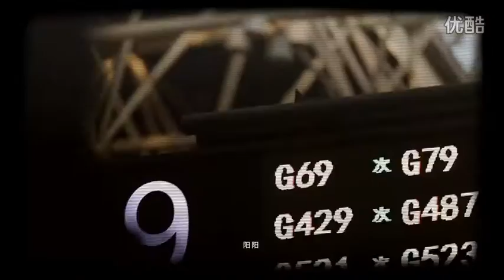The world's largest "LOVE" ! by high-speed rail 7857 km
China high-speed rail running male 7857 km century AD broke the Japanese GPS courtship record “Marry Me”, become the world's largest courtship action. Men on Valentine's day give his girlfriend a romantic proposal, the use of GPS positioning and lasted 7 days (January 26 to February 1), 7857 km, across 21 cities, 14 provinces, GPS footprint in China high-speed rail line write down"love".
The world's largest "LOVE"; in February 11th the documentary film in Sanlitun db.cooper cockpit central screen, the girls moved to tears, marriage proposal to succeed.
中国高铁跑男7857公里世纪告白打破日本最大GPS求爱记录“Marry Me”，成为世界上最大的求爱行动。男子为在情人节给女友一个浪漫的求婚，使用GPS定位，历时7天（1月26日-2月1日），7857公里，跨越21座城市，14个省份，用GPS足迹在中国高铁线路写下
世界上最大的“LOVE”；2月11日该纪录片在三里屯db.cooper舱中环屏播放，女生感动落泪，求婚成功。